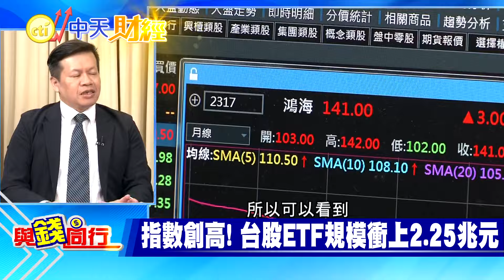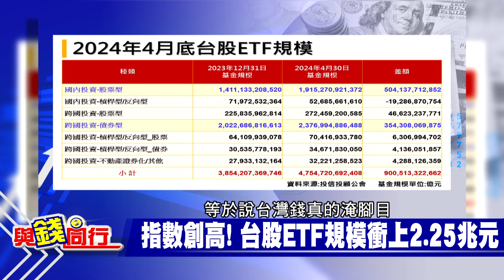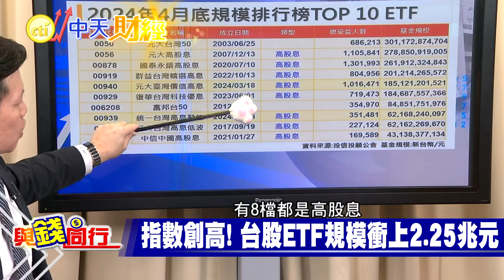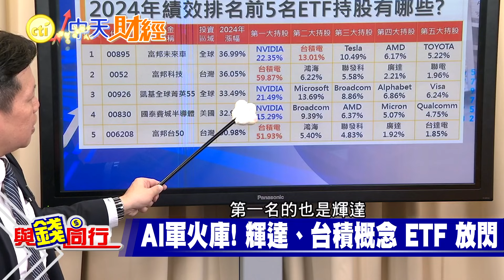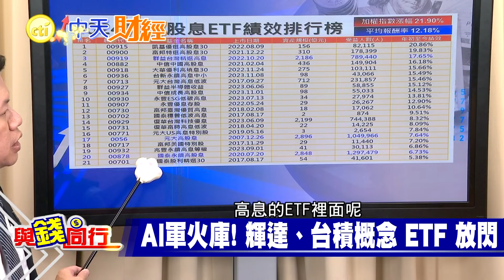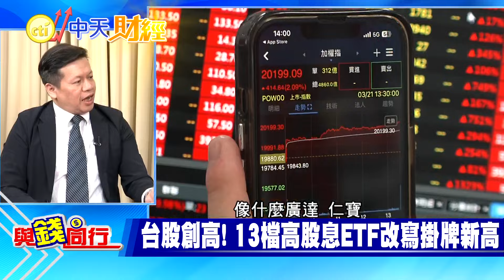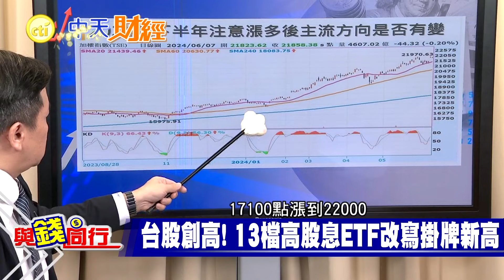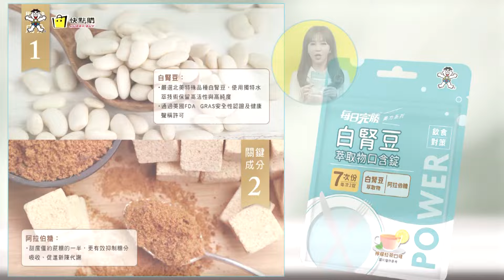【與錢同行】AI軍火庫買對了嗎?台股創新高 下跌超過千家!外資買超前三大全是ETF 38檔飆新高 最會漲是"他"?雅婷主播與你同行ft.李澤澄20240621‪‪@中天財經頻道CtiFinance‬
台股再創歷史新高，台股ETF跟著吃香喝辣，近一個月含息報酬最佳前十檔台股原型ETF中，半導體ETF整體進榜檔數最多,除了台積電外，其他大型權值股也帶頭衝，再加上輝達18號榮登全球市值王寶座，預估與台積電相關半導體供應鏈，業績表現將繼續「點AI成金」，但要留意後續可能橫向整理後再衝高...
特別感謝﹕
大唐投資董事長 李澤澄

聰明消費快點購cti999